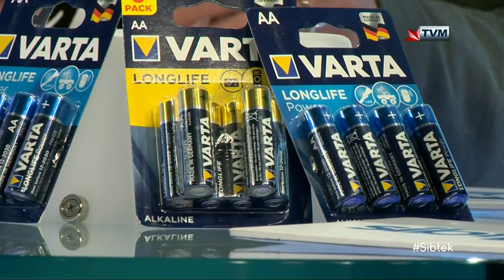Carmen Grech Interviewed on Sibtek 2019/2020 (Week 22)